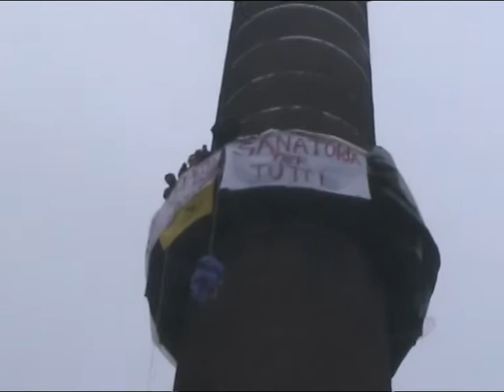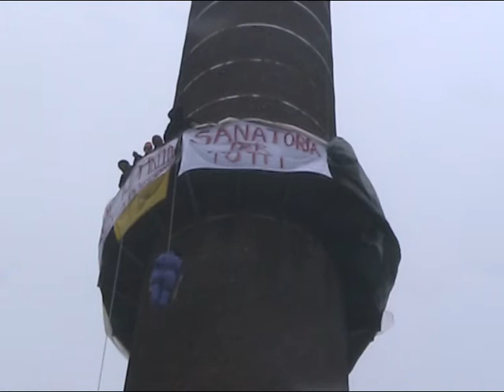Candidati sindaci ascoltano gli immigrati dalla torre di via Imbonati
milano 14 novembre i candidati sindaci ascoltano gli immigrati dalla torre di via Imbonati